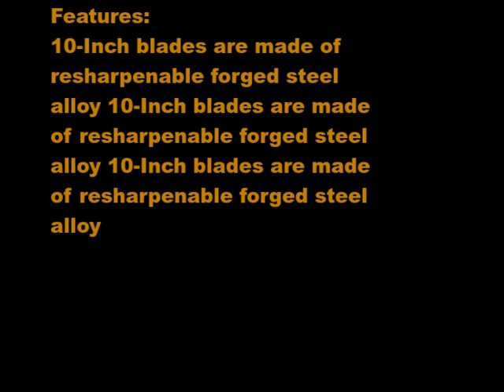Corona HS 6960 Forged Hedge Shear, 9 1 2 Hardwood Handles, 10 Blade